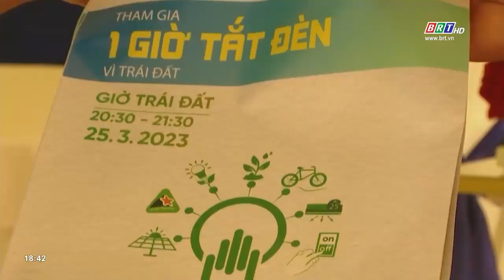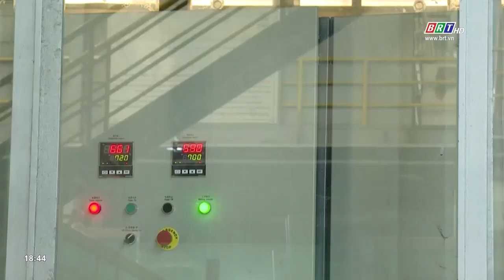Sử dụng điện tiết kiệm, hiệu quả | BRTgo